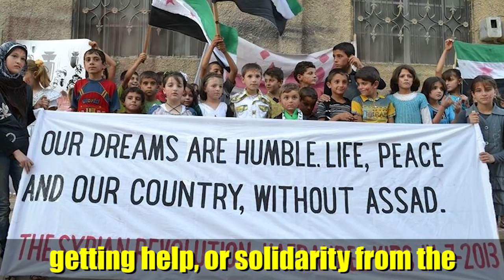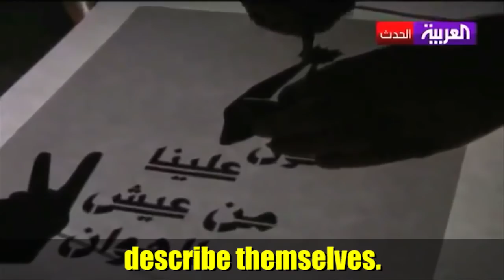Lessons from the Syrian Revolution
More than five years into the Syrian revolution, we interview Syrian-British journalist and co-author of Burning Country: Syrians in Revolution and War, Robin Yassin-Kassab to learn more about how Syrians are asserting their freedom and humanity in the liberated areas of the country.